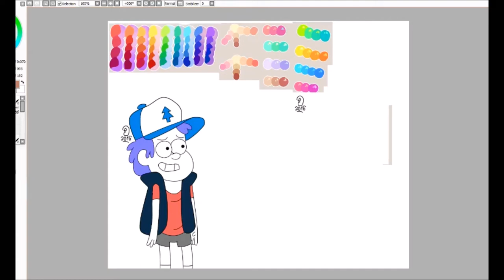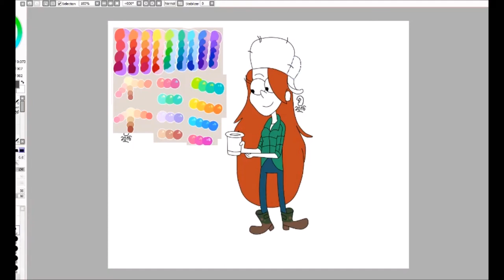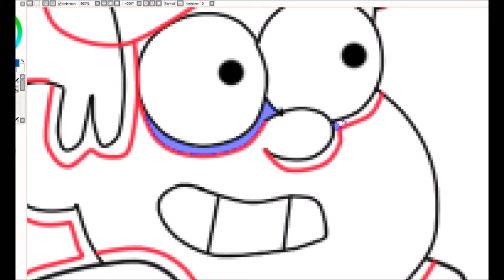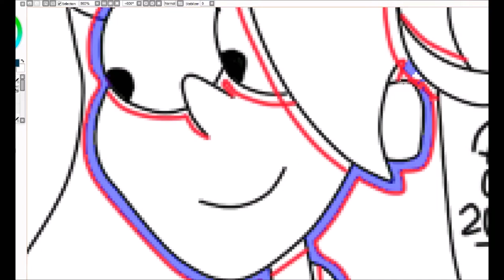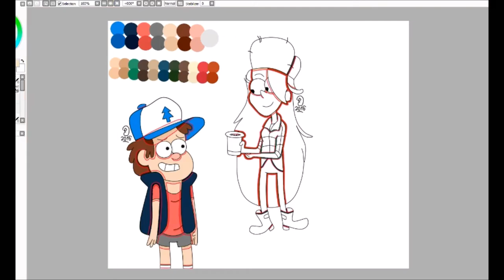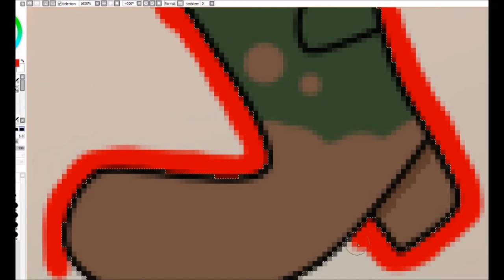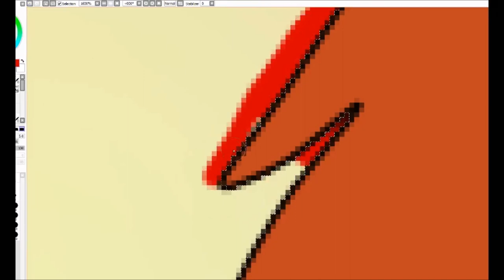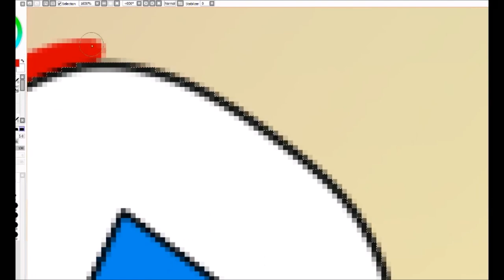Mysterious speed drawing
Hey you!
I just drew this amazing drawing and I just wanted to show you me colouring it!